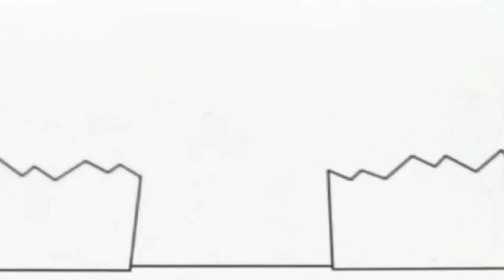1 вересня 2021 р.